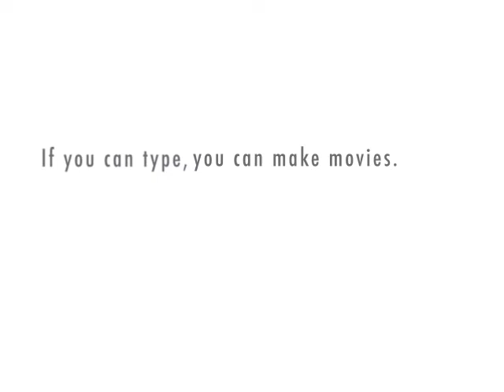Chris Pirillo's Tech Tip Update 4:18PM - 04/06/09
Another Edition of Chris Pirillo's Tech Tip Update! - 04/06/09 @ 4:18PM